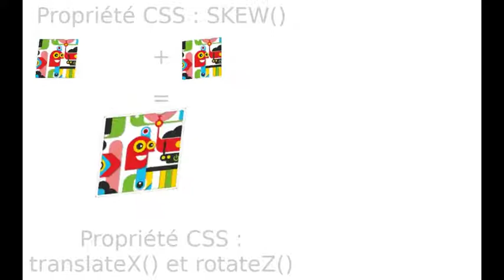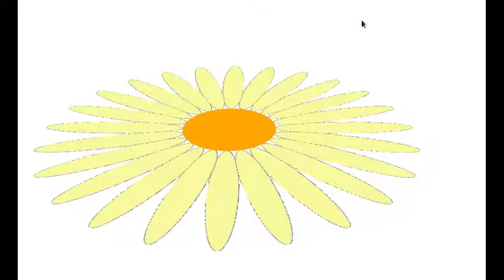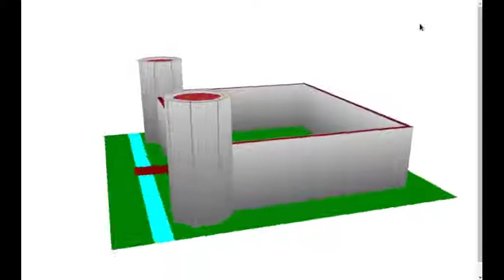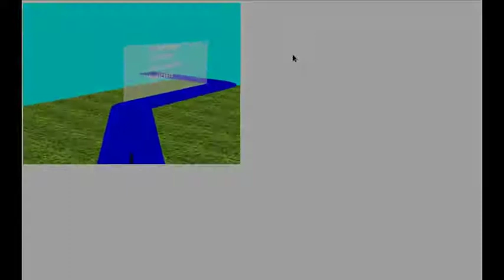Animations 2d et 3d en n'utilisant que la technologie CSS3 (Feuilles de styles HTML)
Grâce aux fonctions d'animations et de perspectives existant dans la version 3 de CSS, on obtient les animations que vous voyez dans cette vidéo (développement et création personnelle en juillet 2017).

Il y a un générique de série télé, un générique de film et une autre animation faisant penser à un autre célèbre film.

Logiciel de capture vidéo d'écran ⇒ simplescreenrecorder (Linux)
Logiciel de montage vidéo ⇒ KDEnlive (Linux)
Logiciel de traitement Audio ⇒ Audacity (Linux)
Logiciel de webcam ⇒ "Webcam Application" (Linux)